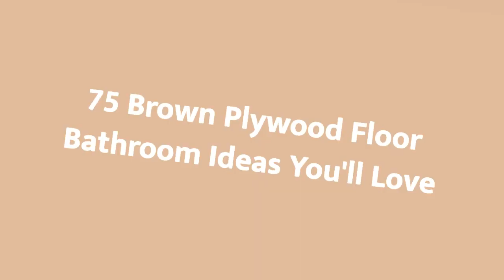75 Brown Plywood Floor Bathroom Design Ideas You'll Love ⭐️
0:00:00 - Intro
0:00:12 - Brown Plywood Floor Bathroom Design Ideas You'll Love: Inspirations 1 to 25
0:02:12 - Brown Plywood Floor Bathroom Design Ideas You'll Love: Inspirations 26 to 50
0:04:24 - Brown Plywood Floor Bathroom Design Ideas You'll Love: Inspirations 51 to 75